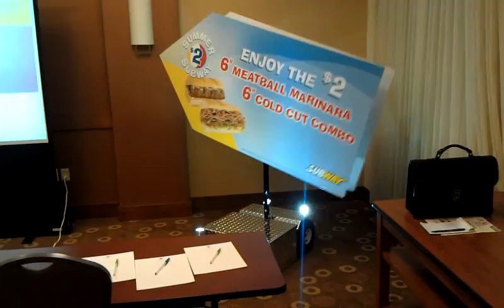Velocity Signs at Subway Franchise Meeting in Reno-Inside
Velocity Signs at Subway Franchise Meeting in Reno-Inside with our LED Lights machine!

Velocity Signs are battery operated, portable, and durable sign waving machines that small businesses use to draw attention to their brand, special offers, events, product launches, and more.  Velocity Signs increase sales by an average 15% and are a great alternative to human sign spinners.  They save businesses money and the hastle of recruiting, hiring, training, workers compensation, and other work related issues.  Velocity Signs are interchangeable.  Businesses can add LED lights, a mannequin, and/or solar panels to any of our machines!  Be even more creative by dressing up your mannequin in a uniform, mascot, costume, or put a familiar face on your signs.